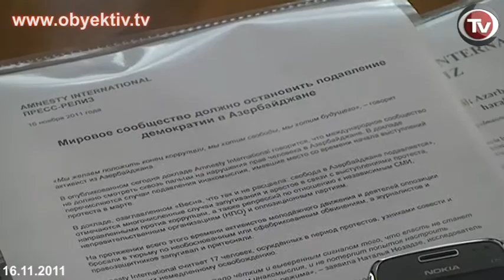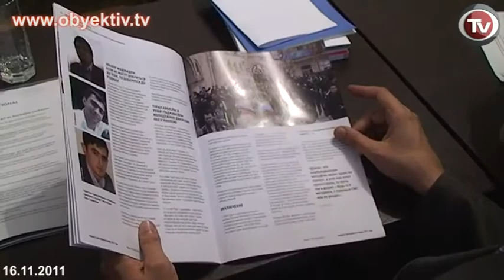AMNESTY INTERNATIONAL ADDS 17 AZERBAIJANIS TO PRISONERS OF CONSCIENCE LIST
On Wednesday, November 16th at the Azerbaijan Media Center in Baku, Amnesty International presented its new report: The spring that never blossomed: Freedoms suppressed in Azerbaijan. Amnesty International's Azerbaijan researcher Natalia Nozadze reported that the organization had added 17 people involved in the spring protests in Baku to its list of prisoners of conscience and has requested their immediate release.

Inspired by mass protests in the Middle East and North Africa, Baku saw smaller, peaceful protests that were organized via social media last spring. However, the Azerbaijani authorities responded harshly to this mild show of dissatisfaction, prohibiting protests and harassing and arresting bloggers and activists.

According to Natalia Nozadze, Amnesty International's Azerbaijan researcher, the clampdown sent a clear message to Azerbaijani activists and ordinary citizens. Following the protests, 14 activists and members of opposition political parties were convicted of "organizing and participating in public disorder," charges that led to prison sentences of up to 3 years.

Amnesty International has stated that there is no evidence that any of the imprisoned opposition supporters were engaged in anything more than the legitimate exercise of their right to freedom of expression and association in seeking to organize peaceful protests in central Baku.

The circumstances behind the arrests of APFP activist Shahin Hasanli and human rights activist Vidadi Isganderov, charged with the weapons possession and electoral interference respectively, also suggest that they were prosecuted due to their participation in the protests.

John Dalhuisen, the head of the European division of Amnesty International, also mentioned that youth activists Jabbar Savalan and Bakhtiyar Hajiyev were already considered prisoners of conscience by Amnesty International, and said that tough measures against protesters were characteristic of despotic regimes. He also commented on the failure of economic prosperity and stability to lead to the protection of fundamental freedoms for citizens of Azerbaijan.

He added that "over 20 years only a skeleton of democracy has been created in Azerbaijan, but there is no 'meat' on the bones" and further described the human rights situation in Azerbaijan, "There is an opposition, but cannot act effectively. Newspapers are published, but they are afraid of the consequences of what they write. NGOs can act, but at any time they can be deprived of registration."

Nozadze added that "the situation with freedom of expression is deteriorating. People who criticize the authorities are persecuted, no matter where they do it, in the media or through social networks". She also mentioned the authorities' use of the defamation law to silence critics.

Additionally, she noted the forced closure of several NGOs in Ganja, and the suspension of the country's two international NGOs -- the U.S. National Democratic Institute (NDI) and the Norwegian Human Rights House.

Amnesty International intends to conduct an international campaign to press international organizations, particularly the UN, Council of Europe, and the EU, to act on the deteriorating human rights and civil liberties situation in Azerbaijan.

With regard to Azerbaijan's refusal to allow the PACE rapporteur on political prisoners to visit the country, Dalhuisen called it a violation of the principles of the Council of Europe. He said that even in the midst of the Chechen war, Russia did not interfere with the PACE Rapporteur visits to the region. He called on the European Assembly to take urgent measures to ensure the mission of the speaker.

The Amnesty International report put forward a number of recommendations. In particular, it calls on the authorities to put an end to harassment against citizens and organizations for political reasons, to immediately release all prisoners of conscience, to investigate the harassment of activists, to create a safe environment for human rights defenders, lawyers, journalists, to decriminalize libel, to ensure freedom of the internet, to allow international media to resume broadcasting, and to respect freedom of assembly and expression.

It is noteworthy that the Azerbaijani authorities refused to meet with Amnesty International, saying that the visit came at an inappropriate time.